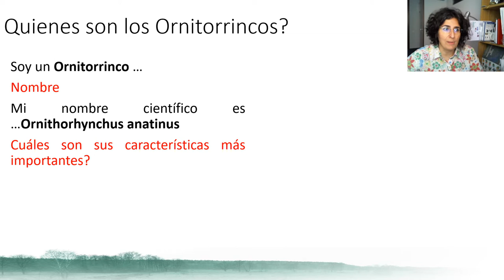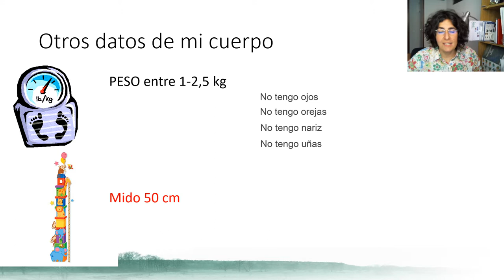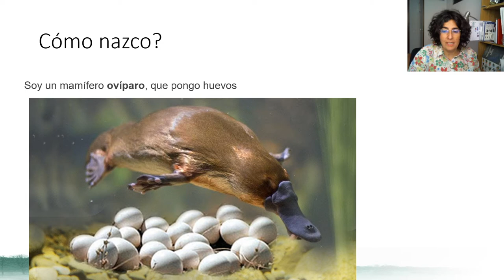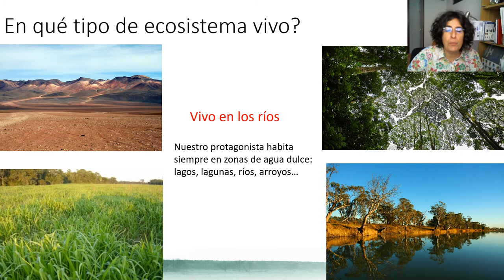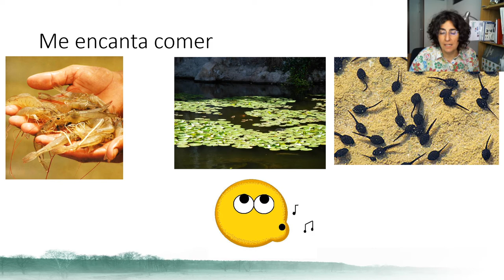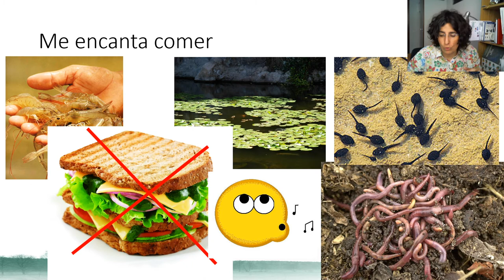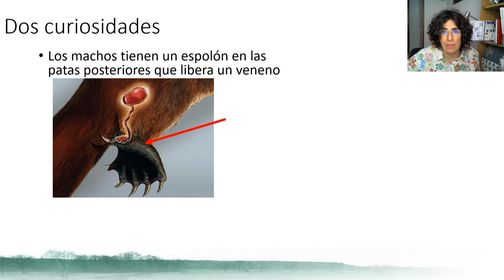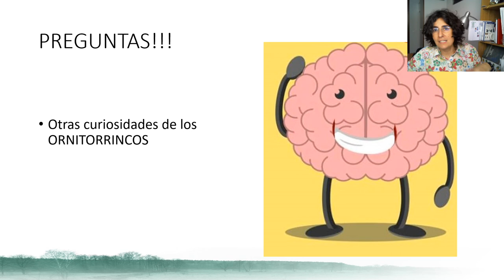Ornitorrinco, pega un brinco